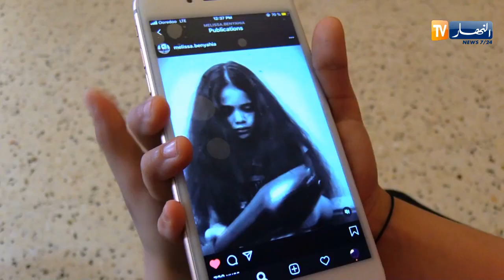مليسا.. عندما تبدع البراءة في تقليد الفنانين الجزائريين